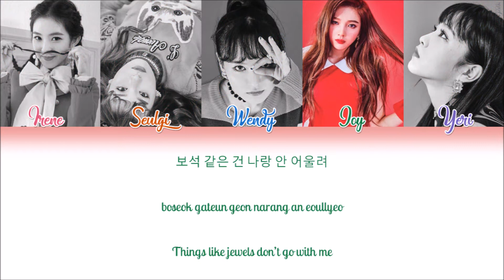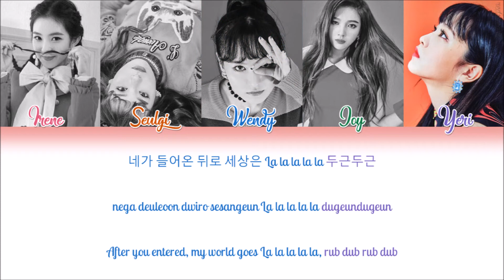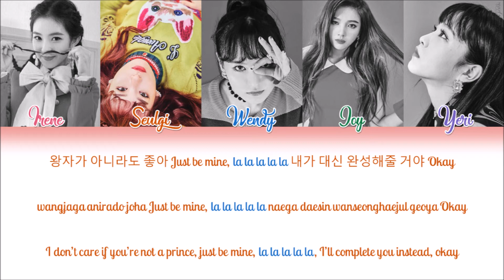Red Velvet (레드벨벳) — Happily Ever After (Han|Rom|Eng Color Coded Lyrics by Red Heart)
Hello!

♢ COLOR CODE ♢

→ Irene: Pink
→ Seulgi: Orange
→ Wendy: Blue
→ Joy: Green
→ Yeri: Purple

♢ FIND ME! ♢

(!) Please don't edit or reupload any of the lyric videos I make, I spend a lot of time working on them.